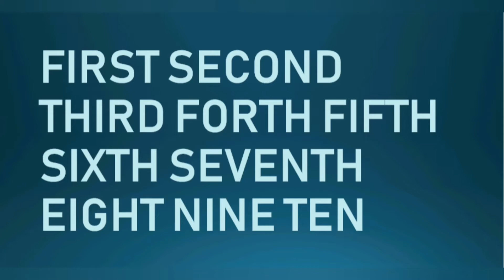Karachi Halwa/Cornflour Halwa - Easy and Tasty halwa at home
Karachi Halwa or Bombay Halwa which is chewy and always bright coloured.
It is made using corn flour, which is mixed with sugar and water and stirred continuously to achieve the halwa consistency. Food colouring and desi gheeare added for elevating appearance and flavour, as well as dry fruits for some crunch.